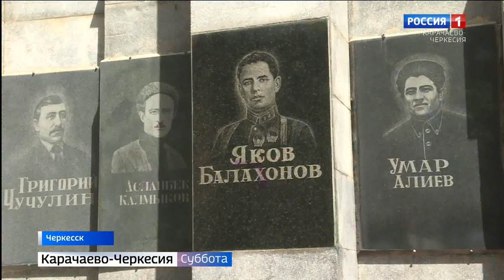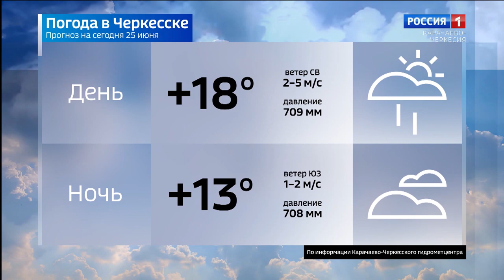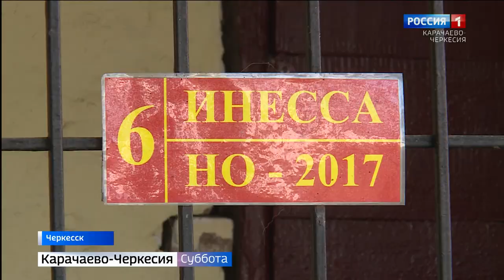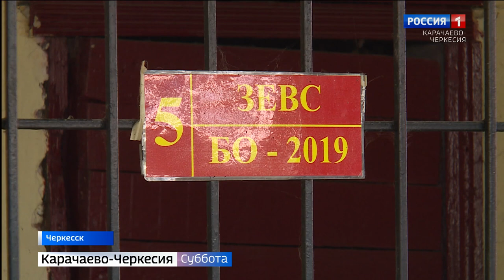Вести в субботу. Карачаево-Черкесия 25.06.2022